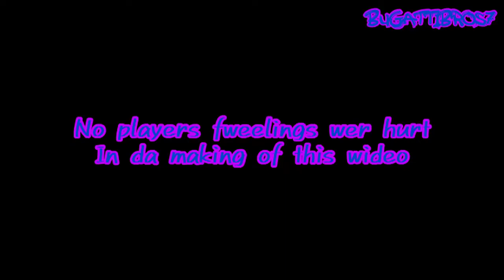USA 🇺🇸 WIN Over HONDURAS 🇭🇳 : 1-0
Plz (please) sub for more content ADIOS